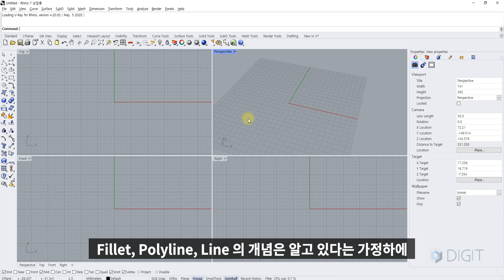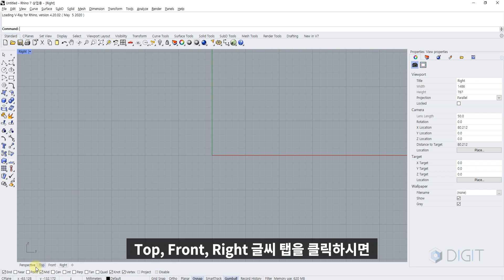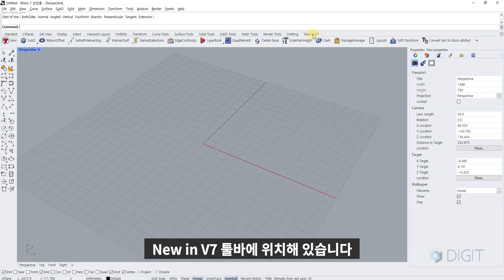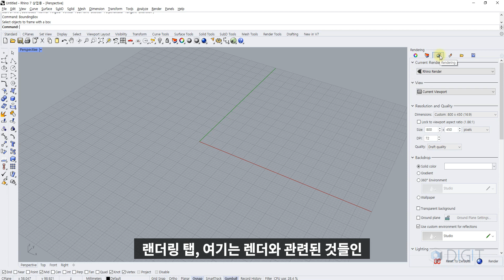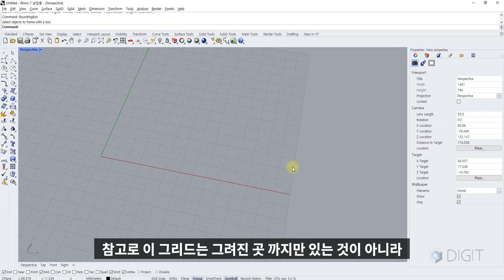[라이노 7] 01. 라이노 모델링이 처음이라면